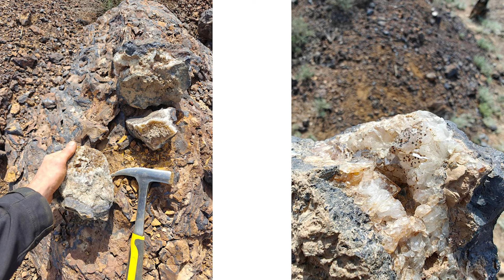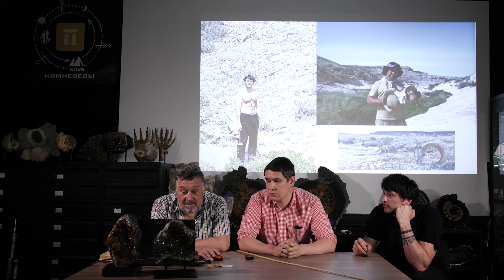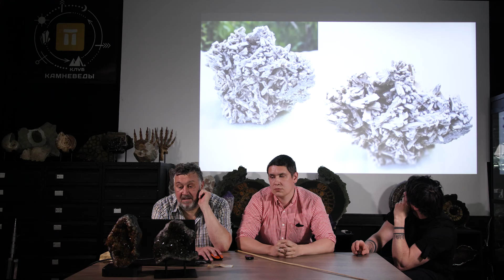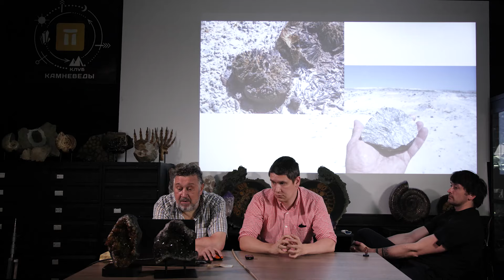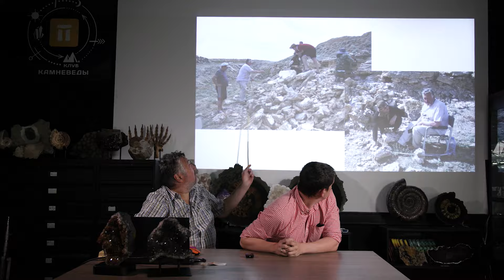По диким степям Мангистау!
Захватывающий рассказ двух Камневедов о поездке на полуостров Мангистау в Западном Казахстане.
Дмитрий Романов и Олег Михайлов расскажут о рекогносцировочной поездке в Казахстан в мае этого года. Полуостров Мангистау (бывший Мангышлак) выделяется сразу несколькими уникальными природными объектами. В первую очередь - это Аурелит, зональный кварц, демонстрирующий много стадийность роста совместно с гëтитом, и являющийся своего рода визитной карточкой Мангистау.
Особенно интересной является Sr-Ba минерализация, которая занимает колоссальные площади и образует одну из крупнейших Целестин-баритовых провинций мира.
Вас ждёт захватывающий рассказ о путешествии!

Kamnevedy
★Натуральные камни и минералы
★Магазин натуральных камней №1